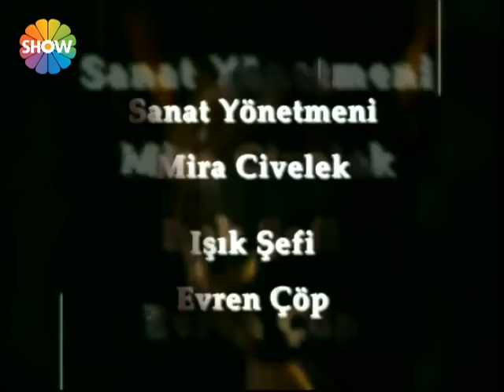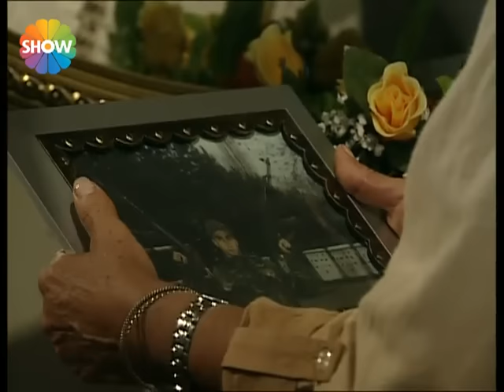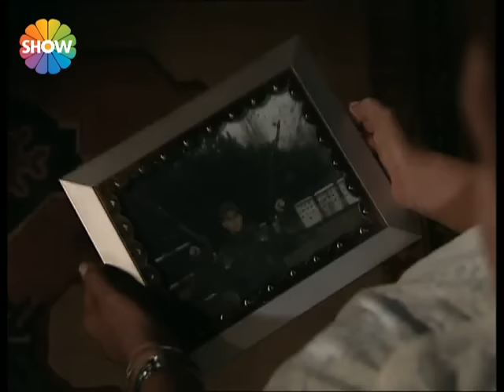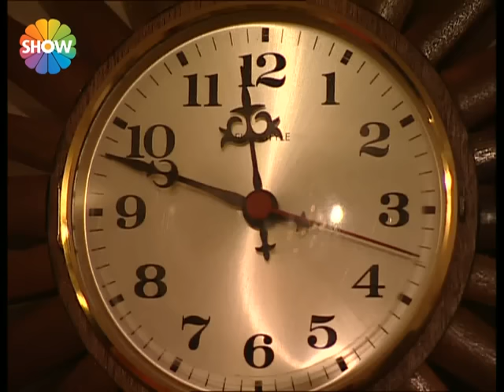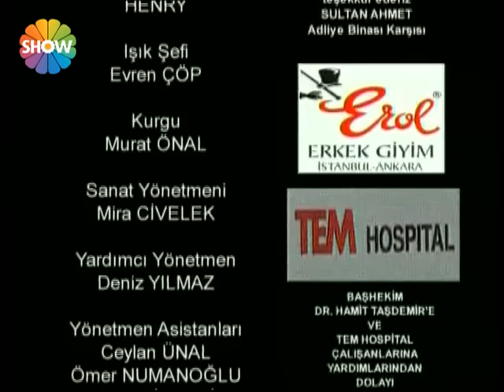Gizli Dünyalar 14.Bölüm